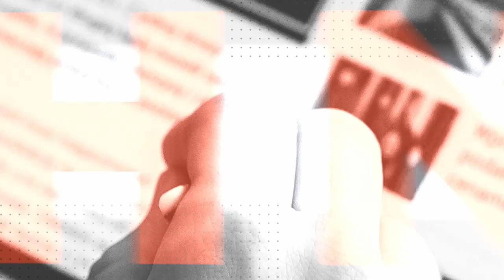Krome Cast Christmas Special. Behind the Scenes Bloopers 2023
In this special festive edition of Krome Cast's Tech It Out for 2023, we've put together a collection of our most entertaining bloopers, mishaps, and laughs from the filming of our typically serious technology podcast series, Krome Cast.

As we wrap up our third year of producing the Tech It Out podcast, it's reassuring to note that we've improved in nailing down the content. Consequently, we didn't encounter as many bloopers as in previous years. Nevertheless, our reliable (or unreliable) host and Commercial Director Sam managed to add some comedic twists as always.

Rupert & Sam start the episode with a brief wrap-up of Krome's 2023 and what is coming in 2024, before moving into the blooper reels for you to all enjoy.

*Warning - some bad language included*

We've released 44 technology podcasts over the past 3 years and hope that our audience, whoever or wherever you are, have found them of interest and of use. We also very much hope that you enjoy seeing the lighter, less serious side of our team, who have all been involved (and had some laughs along the way) in bringing you this content.

🎄 Wishing you all a Happy Christmas and a Prosperous 2024 🎄

► ABOUT KROME: Krome Technologies is a technically strong, people-centric technology consultancy, focused on delivering end-to-end infrastructure and security solutions that solve business challenges and protect critical data. We work collaboratively with clients, forming long-term business partnerships, applying knowledge, experience and the resources our clients need to solve problems, design solutions and co-create agile, efficient and scalable IT services.